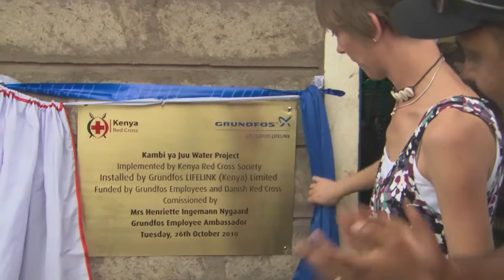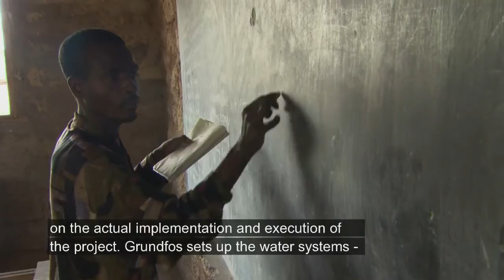Grundfos Brings Water2Life - Together we can make a difference!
At Grundfos, we strive to make a global impact by fostering sustainable relationships with our employees, partners, and society. In collaboration with the Danish Red Cross, our Water2Life initiative aims to provide safe water to those in need. With 1 billion people lacking access to clean water, we are committed to implementing sustainable water projects worldwide. Our first project in Kenya's remote village of Kambi Aju now supplies 3,000 people with safe drinking water through a solar-powered Grundfos Lifelink system. This initiative not only provides clean water but also educates communities on sanitation. Our employees' dedication and transparency in fundraising and project implementation ensure long-term success. Together, we can make a difference. Join us in bringing water to life and improving lives globally.